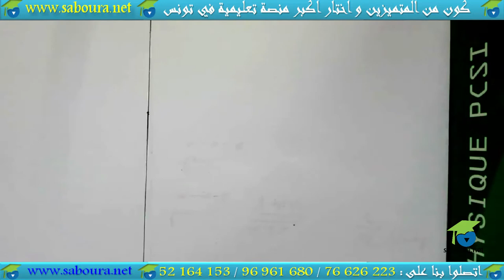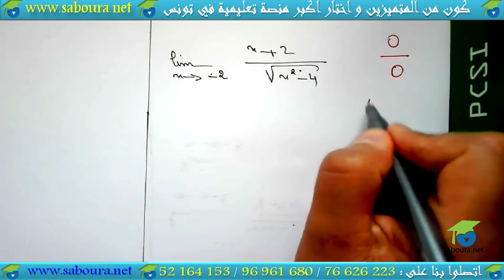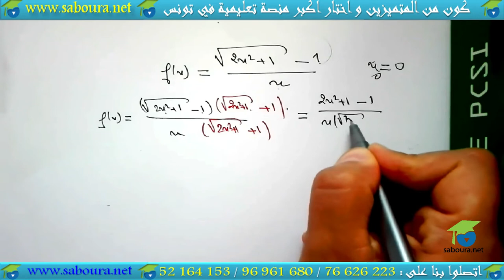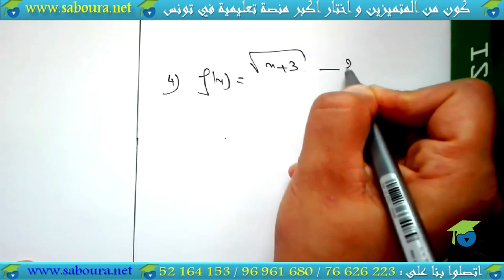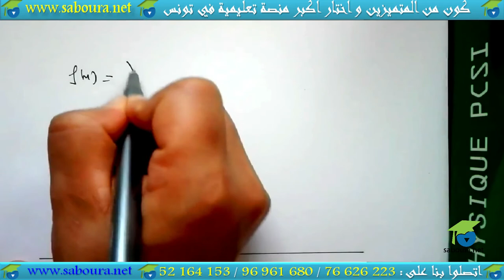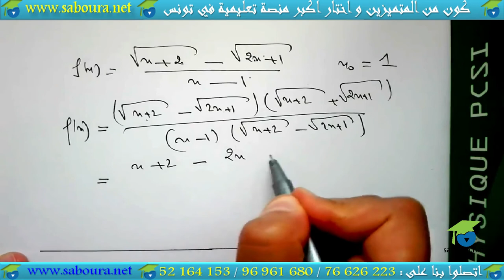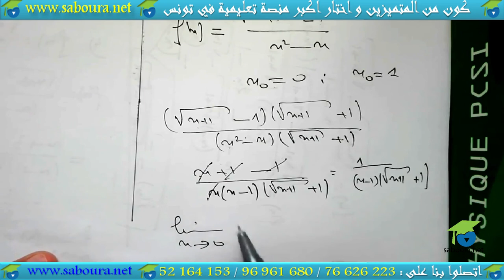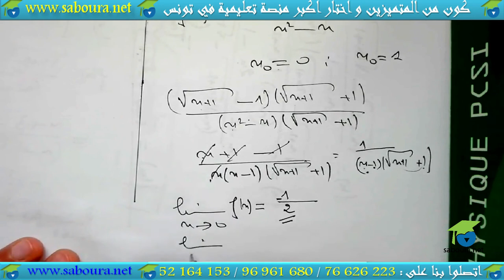continuité et limite: Série N°02